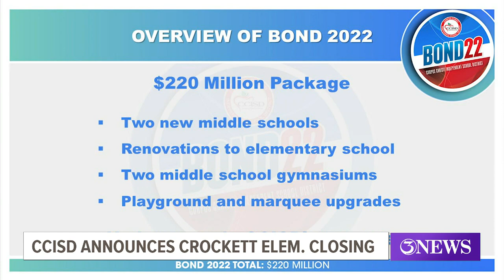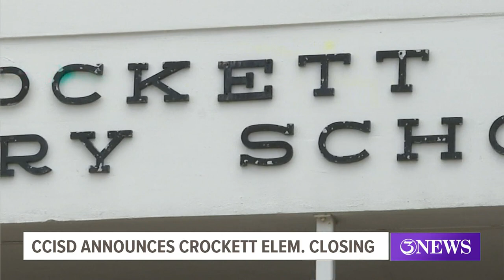CCISD announces Crockett Elementary closing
revitalizing old campuses is a top priority for CCISD.